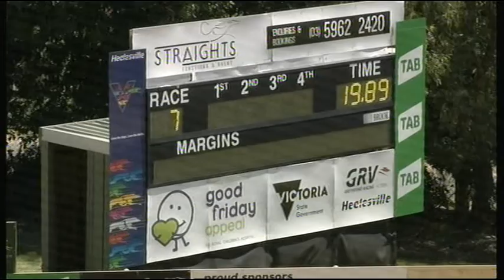HVL FRI 22 FEB 19 R7